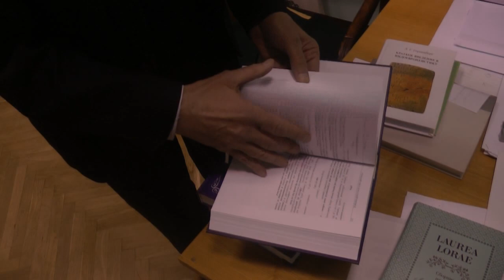академик Николай Казанский (СПб) — интервью, часть 3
ТРЕТЬЯ часть беседы с Николаем Николаевичем КАЗАНСКИМ — лингвистом, академиком РАН, научным руководителем Института лингвистических исследований РАН (Санкт-Петербург) — о своём пути в науку, об учителях и старших коллегах, о современных тенденциях в лингвистике. Запись 7 марта 2018 г. Народная студия "ЖЗЛ Россия".